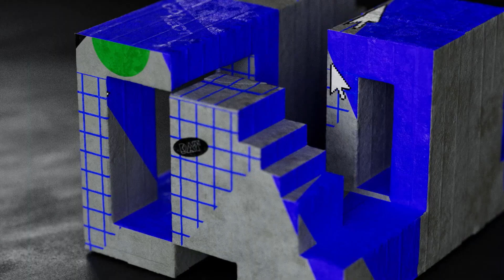DAT Philly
// There's much more to the event in person! Get Tickets for this and upcoming dates at GoToDat.com

Maxon and Mograph.com are proud to present the 2023 Design and Animation Tour, a multi-continent roadshow taking place across the US, Canada, and Europe to inspire, educate, and connect digital artists of all skill levels.

A panel discussion with local and visiting industry leaders will take place, covering topics such as the world of design, education, continued learning, job hunting, networking, contract work, mental health, work/life balance, and the complex social issues facing the modern digital artist.